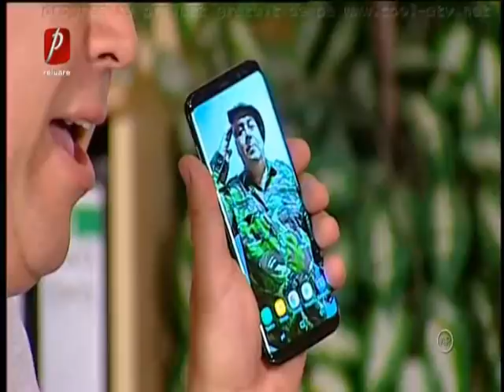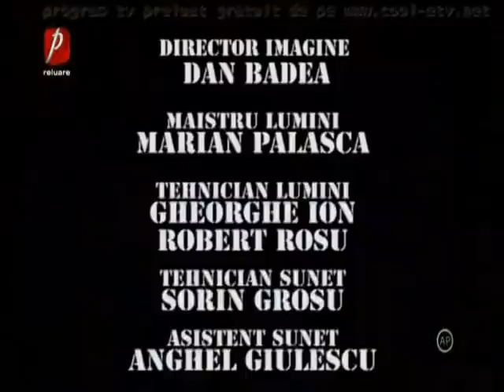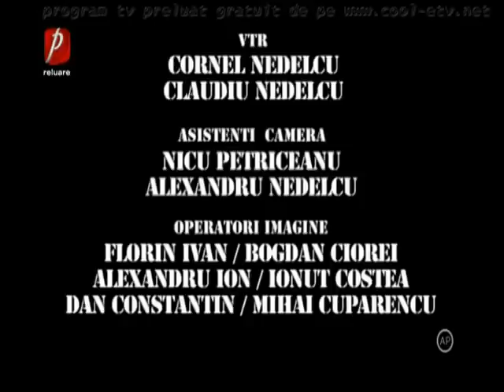Trasnitii 25 octombrie 2018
Trasnitii  EPISOD 24 SEZON 31